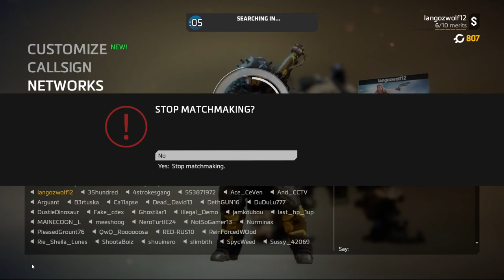Titanfall 2 (Multiplayer Demo)